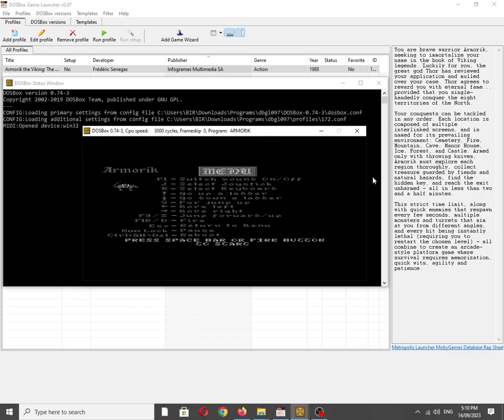Armorik the Viking: The Eight Conquests [MS DOS] Some Music on IBM PC Speaker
Mobygames description:
You are brave warrior Armorik, seeking to immortalize your name in the book of Viking legends. Luckily for you, the great god Thor has reviewed your application and mulled over your case. Thor agrees to reward you with eternal fame... provided that you single-handedly conquer the eight territories of the North.

Your conquests can be tackled in any order. Each location is composed of multiple interlinked screens, and is named for its prevailing environment: Cemetery, Fire, Mountain, Cave, Manor House, Ice, Forest, and Castle. Armed only with throwing knives, Armorik must explore each region thoroughly, collect treasure guarded by fiends and natural hazards, find the hidden key, and reach the exit unharmed - all in less than two and a half minutes.

This strict time limit, along with quick enemies that respawn every few seconds, multiple monsters and turrets that aim at you from different angles, and every hit being instantly lethal (requiring you to restart the chosen level) - all combine to create an arcade-style platform game where survival requires memorization, quick wits, agility and patience.

Also available on:
Vanillo: ✅☑✔
COS.TV: ✅✔☑